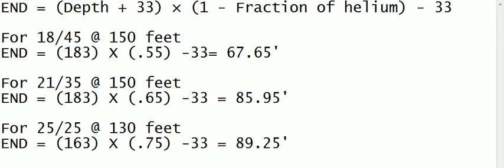Trimix Equivalent Narcotic Depth Calcuation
Use this calculation to determine how much helium you need in your mix.  I like to have an equivalent narcotic depth of less than 100 feet on my dives.